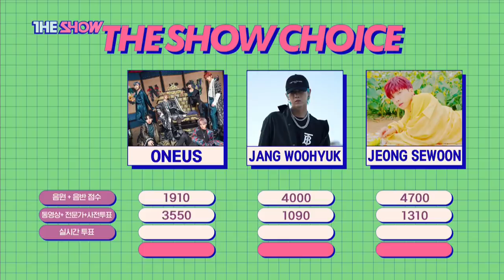JEONG SEWOON, THE SHOW CHOICE! [THE SHOW 191008]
정세운, 더 쇼 초이스
JEONGSEWOON, THE SHOW CHOICE

The K-POP